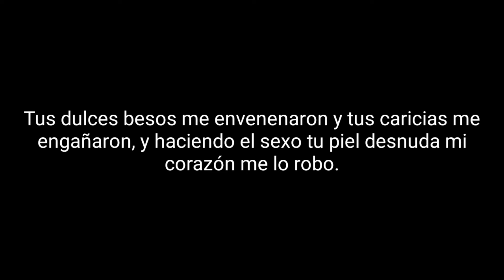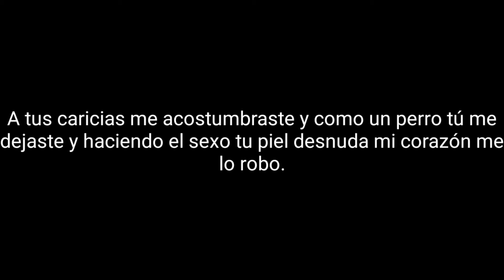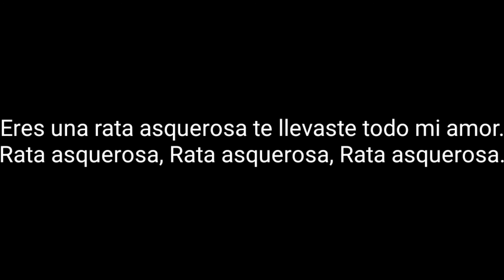MARA Maniquí 12 Rata Asquerosa Letra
MARA
Maniquí
1991
México
Aldo De La O
Toshiro Midori
Marcos Ávalos El Abulon
Ricardo Garcia
12 Rata Asquerosa
Lyrics: